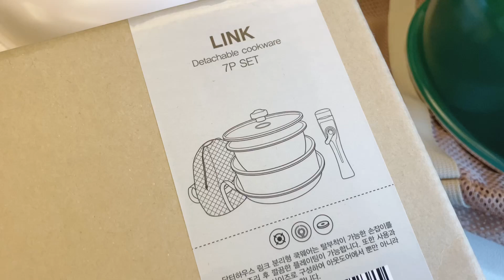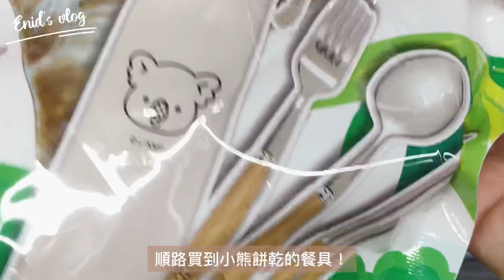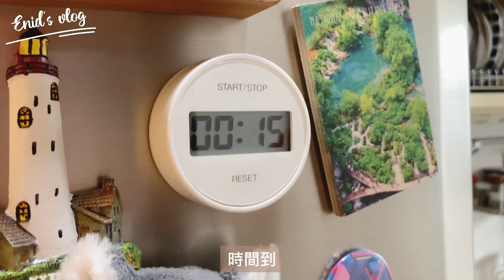Dr. HOWS 鍋煮白飯｜煮一次不會 那就煮5678次｜可拆式把手 七件組套鍋｜露營煮白飯｜卡式爐煮白飯｜enid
之前影片出現過
宜得利小紅套鍋組
被我賣掉後實在非常後悔///
還是習慣小鍋的尺寸

找到Dr.HOWS同樣是可拆式把手的套鍋

超級開心

有18cm小湯鍋/20cm深鍋/24cm平底鍋
和可拆把手可當盤子的蓋子
還有袋子帶著走 顏色也好滿意🤎

00:13 換掉裝備箱裡的大鍋
01:09 出門買米先
01:55 第一次測試鍋煮白飯
04:38 第二次再試試

1. 一杯米一杯水
2. 浸泡50分鐘（更久也沒關係）
3. 煮滾到起泡
4. 轉小火計時10分鐘
5. 離開火悶5分鐘